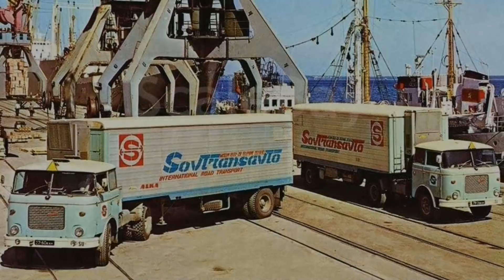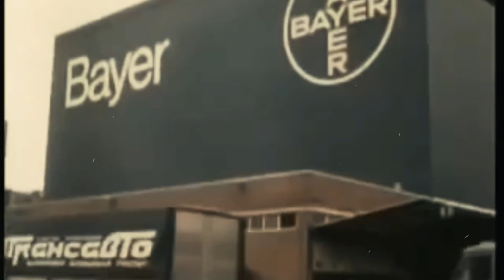Международные грузоперевозки времен СССР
Международные перевозки и сейчас являются желанным сегментом работы для многих водителей. Однако если сейчас границы открыты и для работы на международных рейсах нужно лишь выживать в конкуренции, то в советское время все иностранные перевозки были монополизированы.